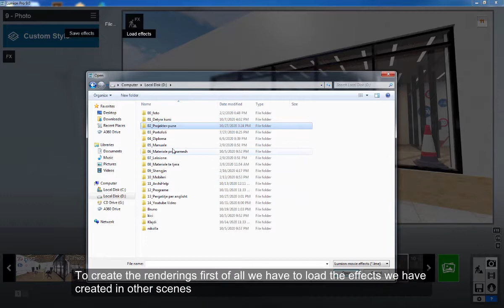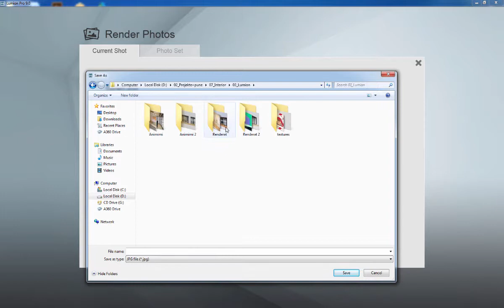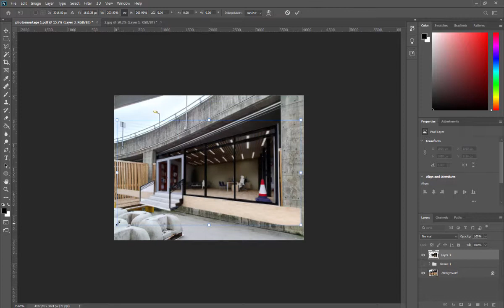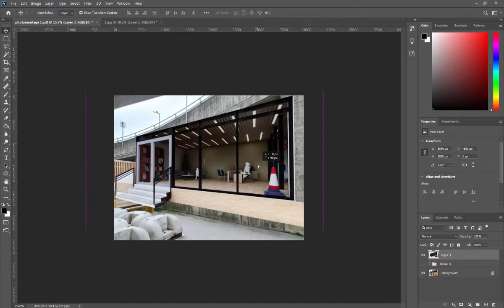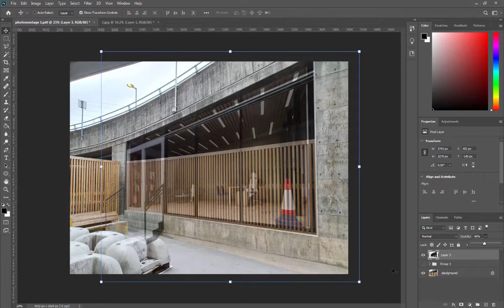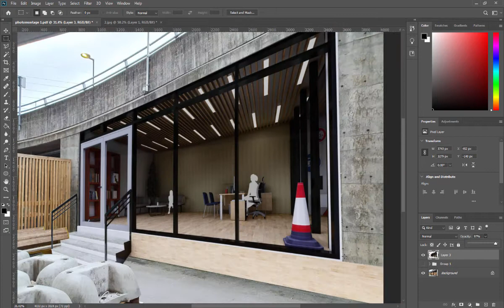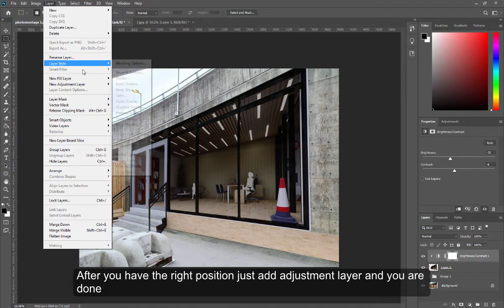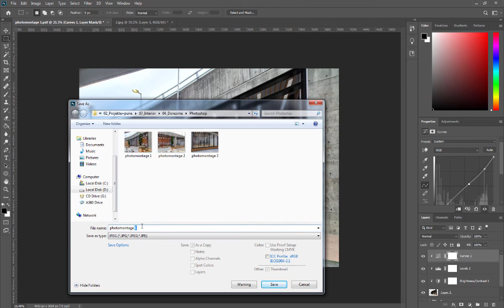Render to reality using Lumion + Photoshop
In this tutorial you can learn how to edit the realistic photo with the rendering photo from Lumion using Photoshop.